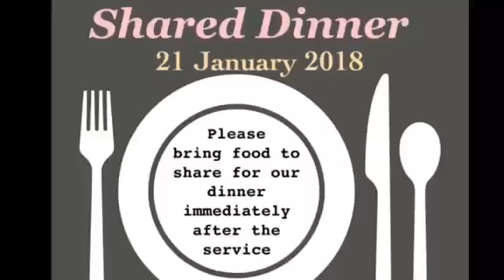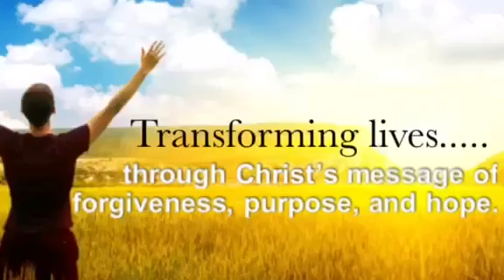IBCC Announcements 7 January 2018